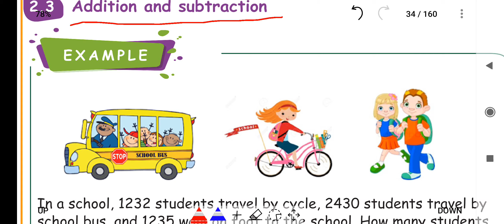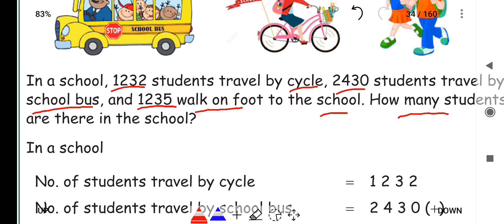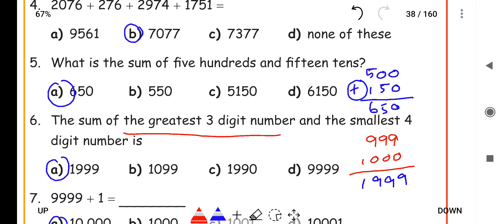NUMBERS - PART 3 - UNIT 2 - TERM 1 - MATHS - 4TH STANDARD - ENGLISH MEDIUM